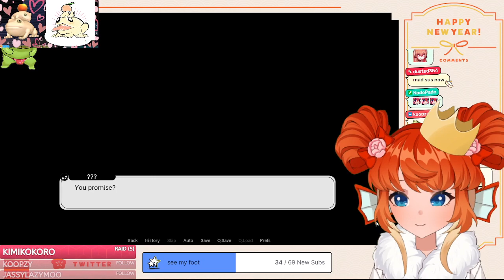Voice Acting All Characters ASMR? Find Love or Die Trying Pt 1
Hi, I'm just a fish VTuber starting out on streaming~

Twitch.tv/AsagiAme
Twitter.com/AsagiAmeVtuber